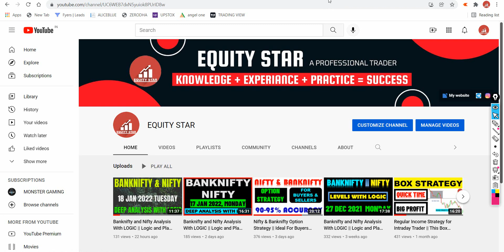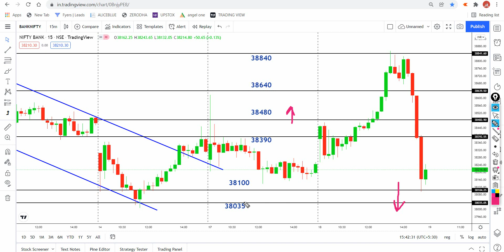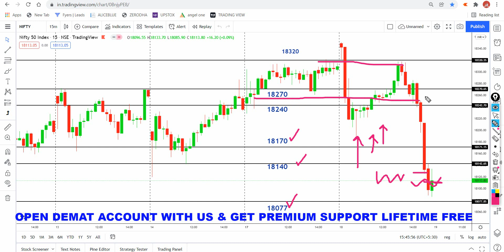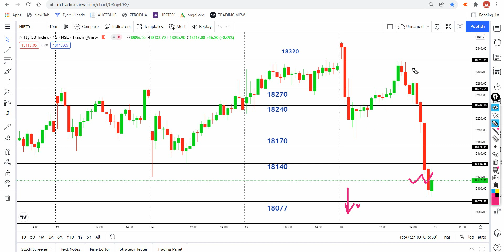Banknifty and Nifty Analysis With LOGIC || Logic and Plan with levels || 19 JAN 2022 || Equity star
Daily analysis with proper entry exit and stoploss. Do paper trading and learn some skill from this market and apply it in your trading for better results. Don't waste your time Only invest Your time in Yourself. its only for your learning and education purpose.